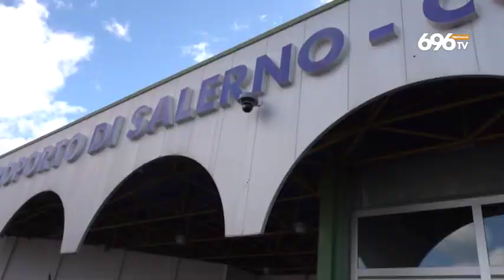Aeroporto, a Salerno: primo volo nel 2024